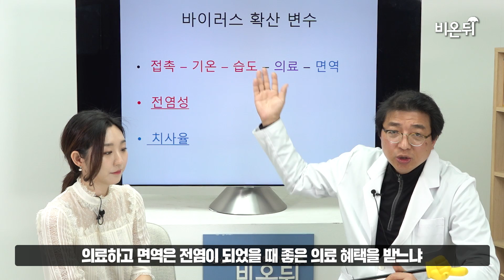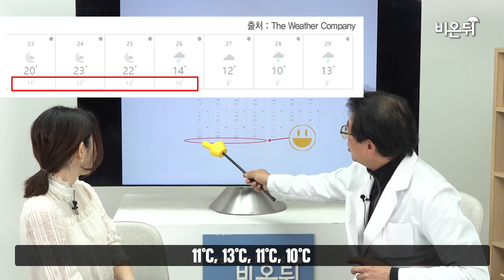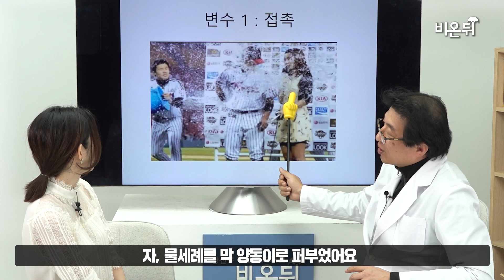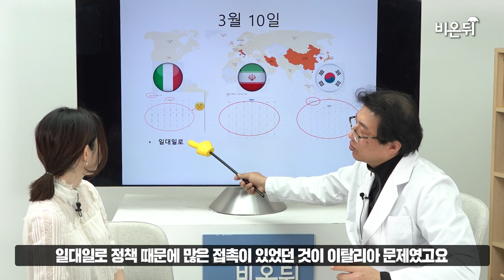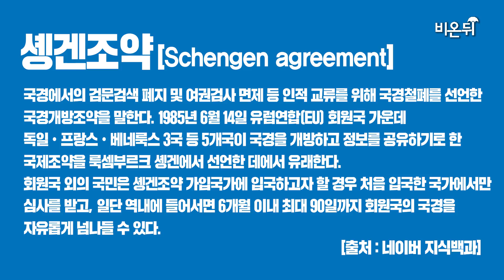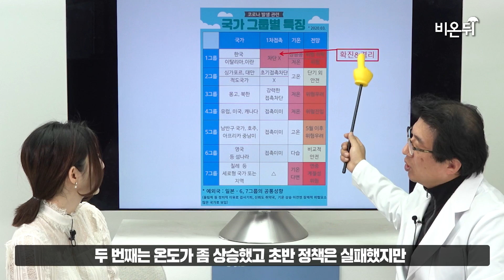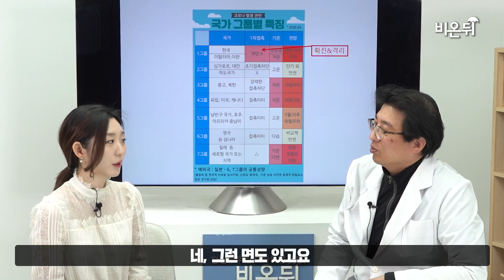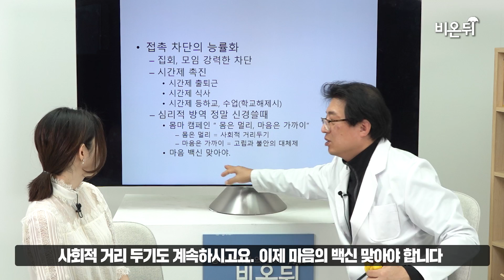코로나, 과연 언제 마무리 될까요? - 의학칼럼니스트 의학박사 강동우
코로나 COVID19 사태가 대체 어찌 될까? 요즘 가장 궁금한 사안이다. 이 글을 쓰기 시작한 2월말을 기점으로 누가 묻는다면, “‘접촉’만 신중하게 다스리면 ‘기온’측면에서 이미 날씨가 우리 편이다”고 상당히 희망적이라 답하고 싶다. 추운 나라를 떠돌던 코로나가 가을에 다시 돌아올지 몰라도 말이다.

이런 판단은 ‘접촉’과 ‘기온’이라는 함수관계에 근거를 두고 있다. 바이러스 전염병의 대변수는 접촉-기온-습도-면역-의료 등이다. 면역-의료는 치사율과 관련되고, 전염성은 주로 ‘접촉’과 ‘기온’등에 관련될 가능성이 크다. 그래서 필자는 특히 전염성의 향방이 구금하여 ‘접촉’과 ‘기온’요소와 그 상호작용에 대해 훑어보기로 했다.

그동안 코로나 사태에 전염병의 ‘접촉’의 위험성은 충분히 알려졌다. 필자도 ‘몸은 멀리, 마음은 가까이’라는 ‘몸마’캠페인을 주창하며 ‘사회적 거리두기’에 앞장섰을 정도다. 초반에 국가적으로 그 접촉위험성을 통제하지 못해 생고생한 면이 아쉽지만 말이다.